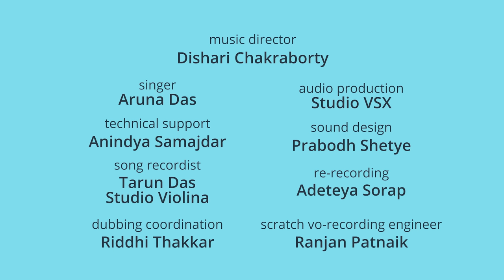राजा का मुकुट | बुलबुले | Hindi Educational Cartoon Stories For Nursery Kids | Piku N Tuki Ep 28/27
Ep. 28 - राजा का मुकुट | Raja Ka Mukut - Raja Ka Muku: 0:10
Piku makes himself a paper crown, and immediately the power goes to his head! Poor Tuki is stuck with a tyrannical brother, until Ma and Papa come to her aid.

Ep. 27 - बुलबुले | Bulbule: 3:31
Piku finds Tuki blowing bubbles from her mouth! What has she eaten, and is it dangerous? Ma Pyari solves the mystery and shows the kids a safe and delightful way to make bubbles!

Welcome to the lush green world of Piku and Tuki! Deep in the heart of a dense forest. Piku & Tuki live in a cute little treehouse with their  parents.